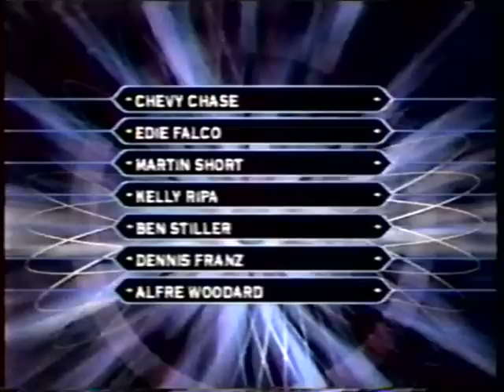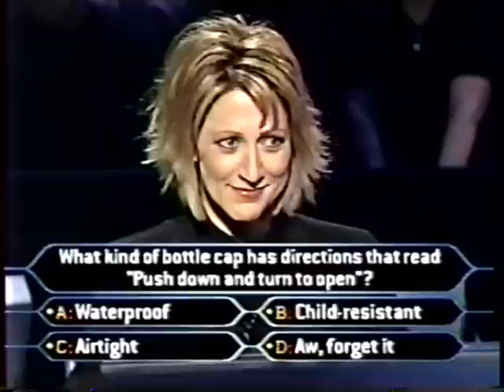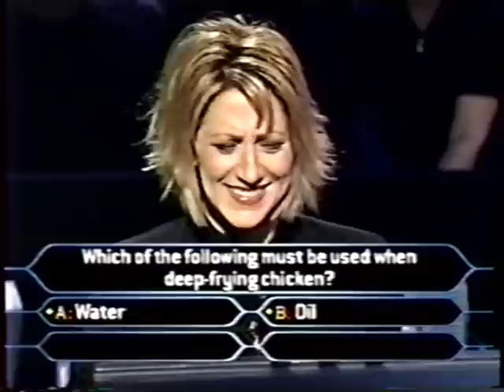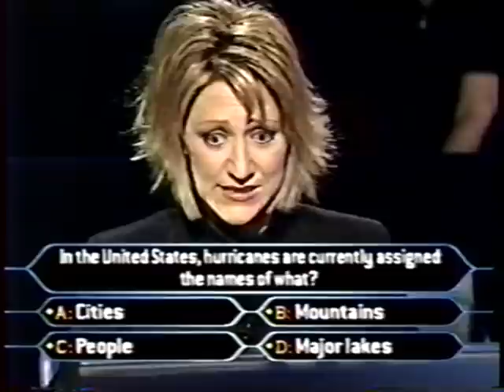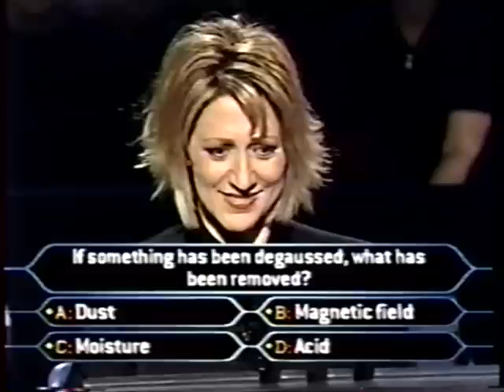1/2 Edie Falco on Celeb Millionaire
Edie Falco plays Millionaire